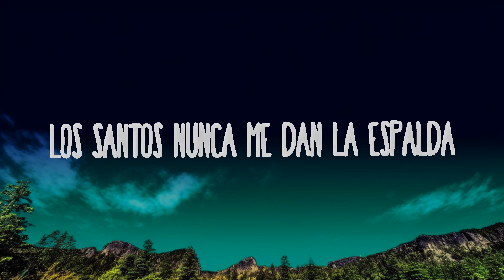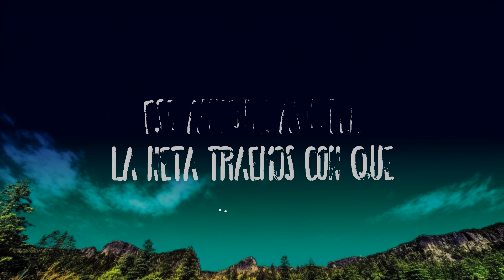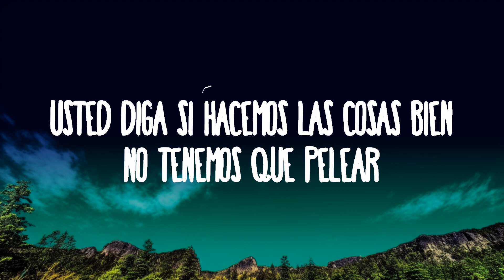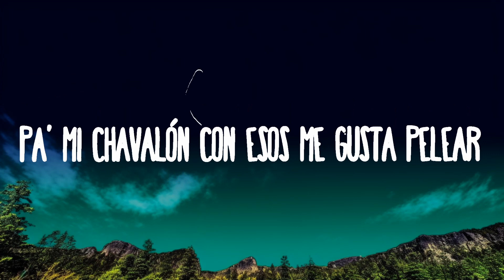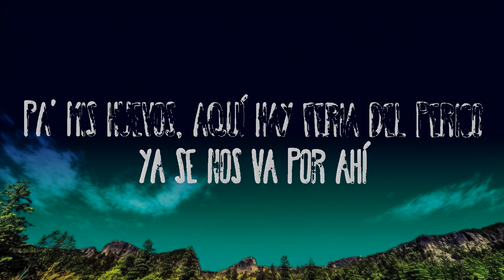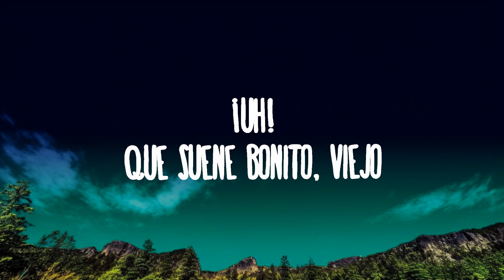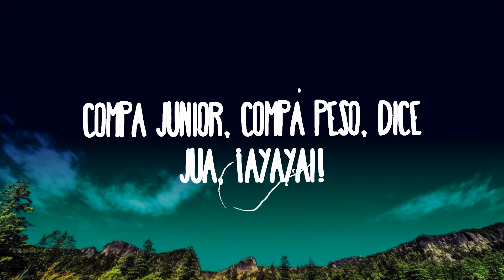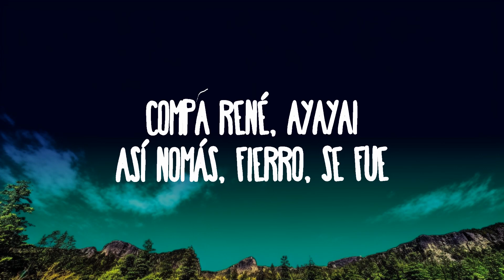Junior H x Peso Pluma x Gabito Ballesteros - El Tsurito | Top Best Songs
Junior H x Peso Pluma x Gabito Ballesteros - El Tsurito
» Descargar:

(Letra):
[Intro: Gabito Ballesteros & Peso Pluma]
Fierro
Primo, bájese ya del Tsurito
Compa Junior, compa Peso, dice
Jua, ¡ayayai!

[Verso 1: Junior H, Peso Pluma & Gabito Ballesteros]
Ya se chingó mucho ese polvito bendito pa' la nariz
La misión tiene que cumplir, ya va repleto de valor, no tenga miedo
Viejo, es pa' que ya no tiemble el dedo
Trucha por si ve algún movimiento, nos tenemos que pelar
Escuche el radio bien mi apá y en cuanto deje de tronar pegamos fuga
Los santos nunca me dan la espalda, le di un beso a lo' collares y el cuernito me tercié
Los del ancla me voltearon fuertemente y por eso aunque asusten, la neta traemos con que

Parecía dulcería, Marinela nos caían
Y las balas como dulces, van a volar contravía

[Interludio: Peso Pluma, Junior H & Gabito Ballesteros]
Ayayai
¡Uh!
Vámonos, compa Junior, compa Peso (Ahí va, compa Gabito)
Ayayai, que siga la mata dando, viejo (Doble P)
Que truene, que truene, viejo

[Verso 2: Peso Pluma Gabito Ballesteros & Junior H]
¿Cuánto quiere pa' que me quite este circo?
Pa' mis huevos, aquí hay feria del perico, ya se nos va por ahí
No me pesa pa' trincharles a sus ratas desechables y la ropa
Hay cuernos, piñas, lanza papas, hay buffett
Usted diga si hacemos las cosas bien, no tenemos que pelear
Yo lo ayudo usted me ayuda y si le gusta, lo siento, no me sirve
El sargento dijo: "La gente de huevos" También pa' mi chavalón con esos me gusta pelear
No me gusta ser más, somos de los mismo, nomás que si le doy power nos tenemos que arreglar

Y las balas como dulces van a volar en contravía

[Outro: Gabito Ballesteros, Junior H & Peso Pluma]
Quiero hablar con el encargado
Porque aquí no se ve el diablo
¡Uh!
Que suene bonito, viejo
Compa René, ayayai
Así nomás, fierro, se fue